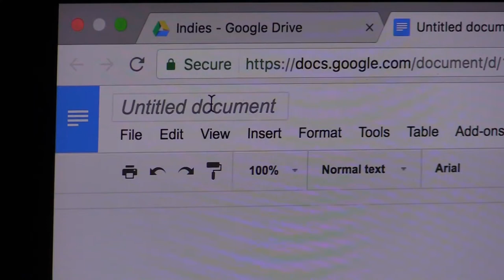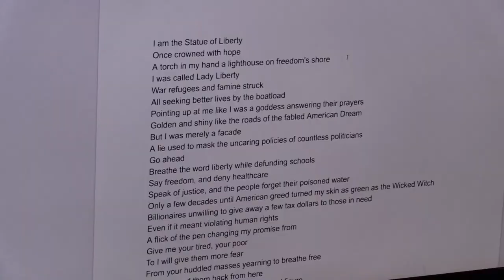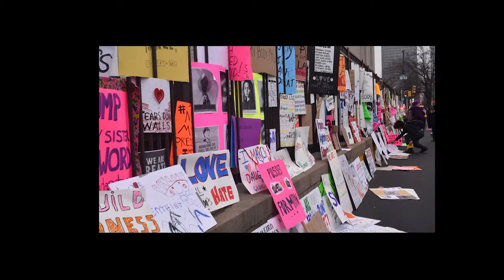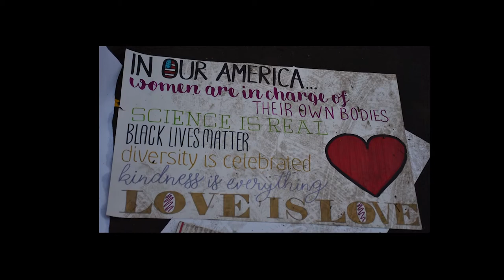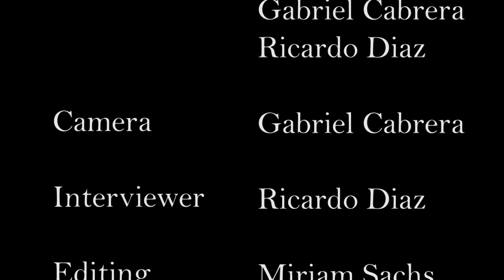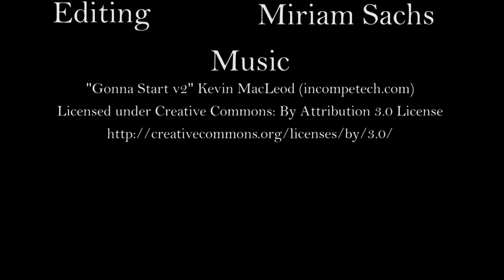Episode Four Spoken Word Poetry